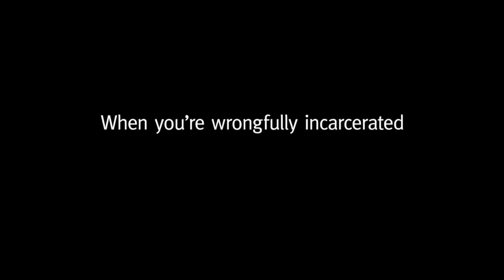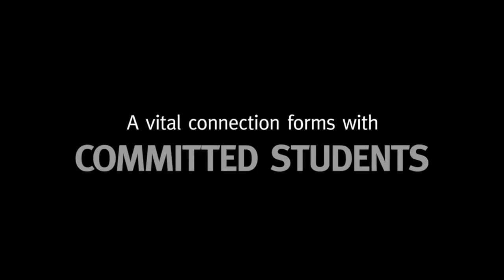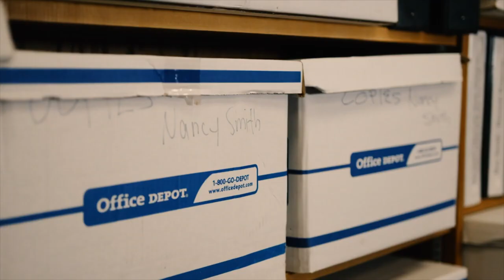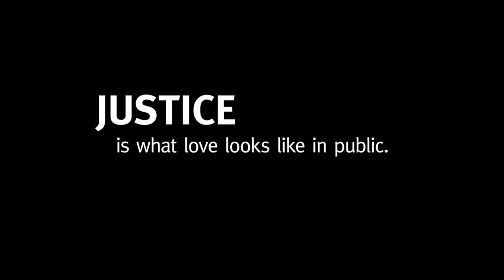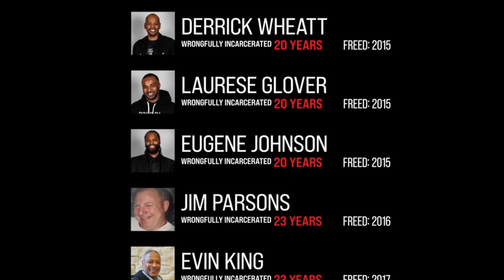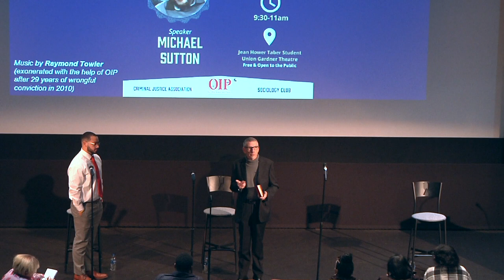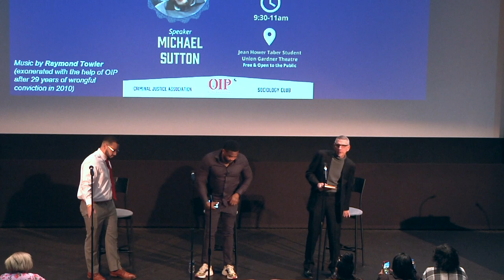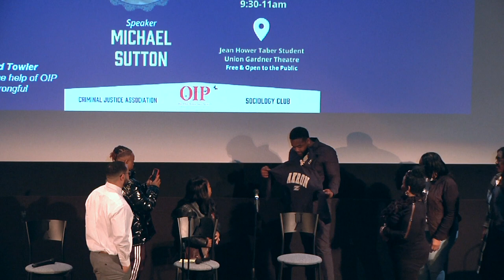Race and Wrongful Conviction: The Case of Michael Sutton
This event features Michael Sutton, a freed client of the Ohio Innocence Project, who was acquitted in September 2022 after serving 15 years in prison for an attempted murder he did not commit.